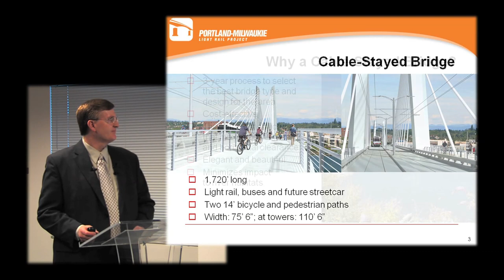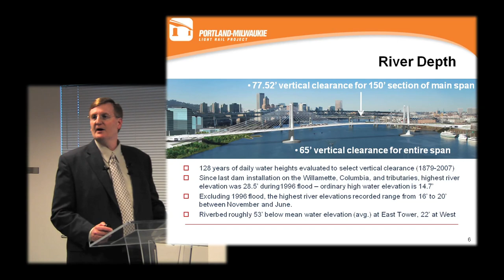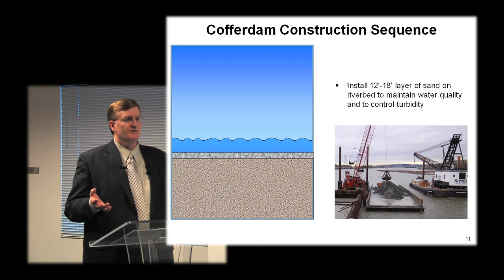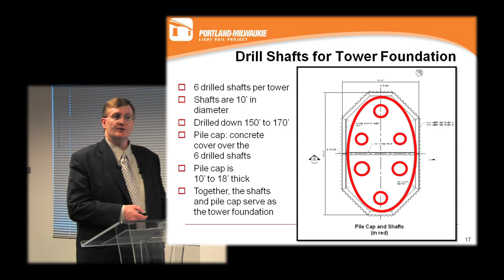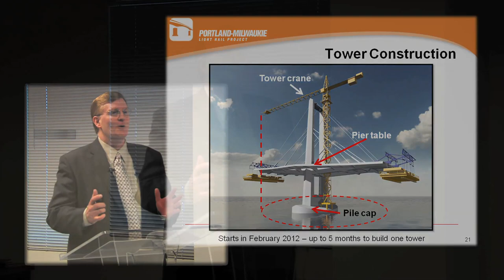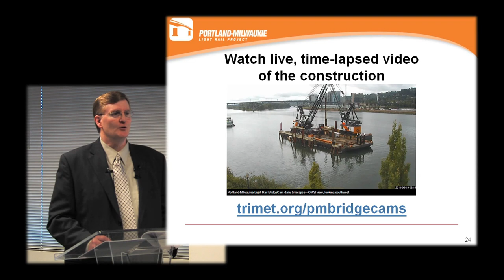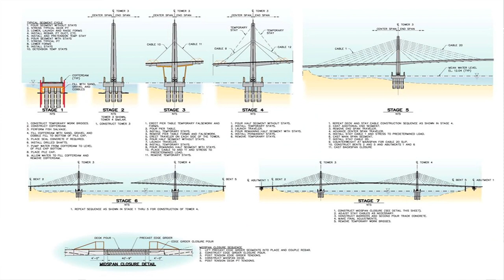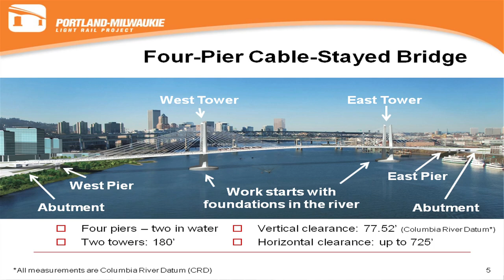TriMet "Bridge School" - Portland Transport - v2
Just prior to the groundbreaking ceremony for the new transit bridge over the Willamette river, Rob Barnard, TriMet's director of the Portland-Milwaukie Light Rail Project, gave a presentation covering the bridge design and construction techniques.  He also took a few questions from the audience.  Rob's PowerPoint slides are integrated into this video, along with some additional footage and maps.

Presentation recorded at OMSI (Oregon Museum of Science and Industry) in Portland, OR, June 30, 2011, approx. 8:30am.